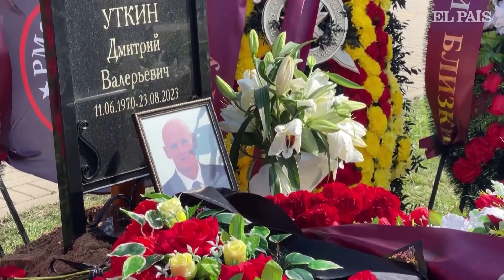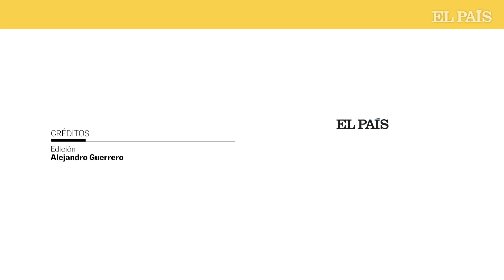GUERRA | La Unión Europea reivindica el apoyo a Ucrania en la guerra con Rusia | EL PAÍS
Esta es la última hora de las noticias de Ucrania:
La Unión Europea acoge al ministro de Exteriores ucranio, Dimitró Kuleba, y reafirma su apoyo en la guerra. Josep Borrell, el ministro de asuntos exteriores de la UE asegura que están buscando la fórmula para lograr la paz.

Además, se ha difundido un nuevo vídeo de Yevgueni Prigozhin días antes de su muerte. En él afirmaba que “todo está bien”.

Además, Volodímir Zelenski acusa a la comisión médica militar de recibir sobornos a cambio de exenciones para los soldados.

Por último, los niños ucranios ya se preparan para volver al colegio en las principales ciudades de Ucrania.

Estas son las últimas noticias de la guerra de Ucrania y Rusia del 30 de agosto de 2023.

-El directo con la información al minuto de la guerra de Ucrania elpais.com